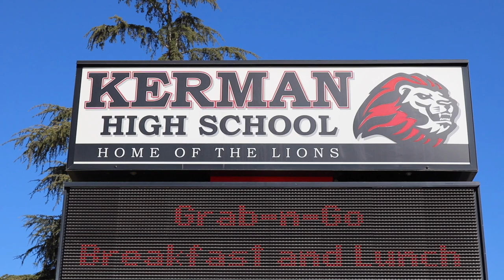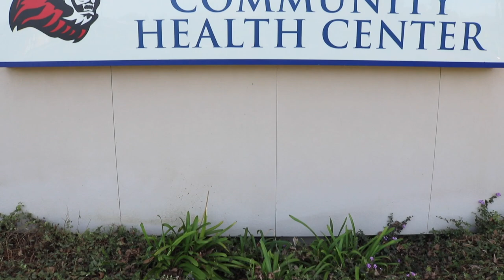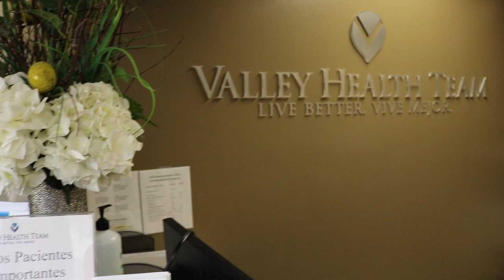Kerman Unified Valley Community Health Center Virtual Tour